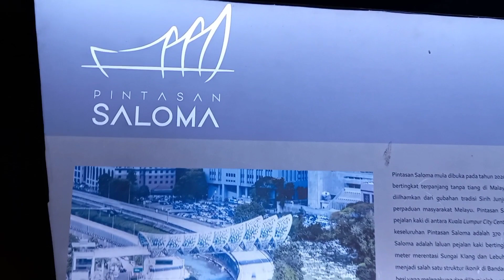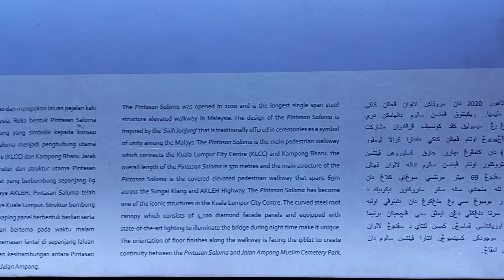Enjoying life with friends at klcc and saloma bridge at bukit bintang